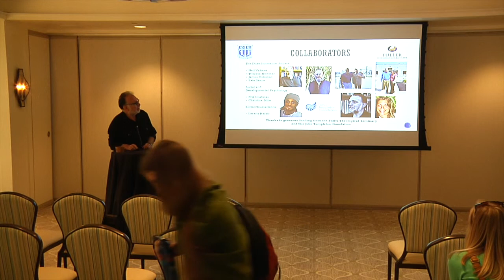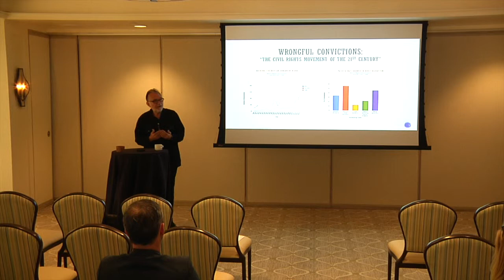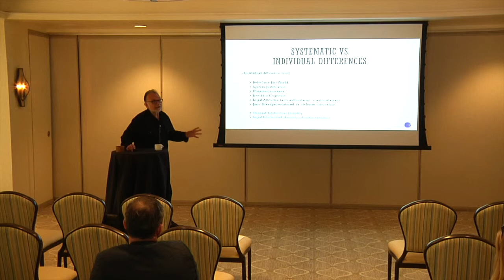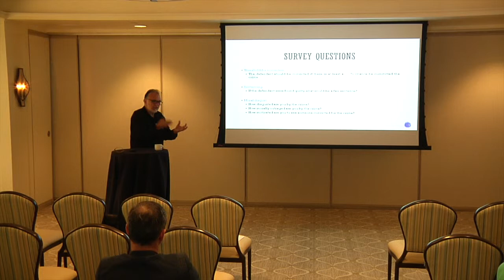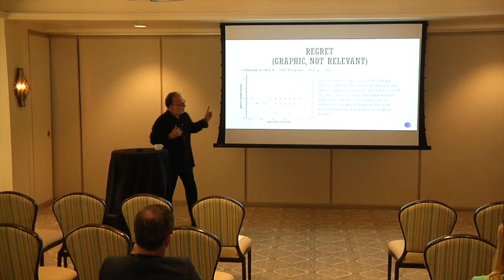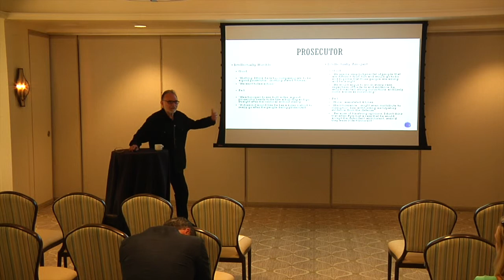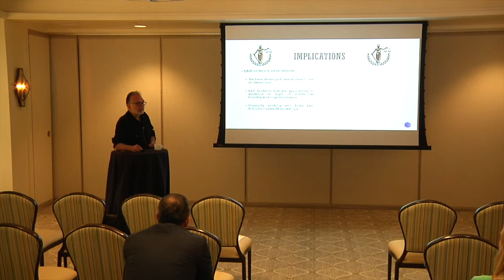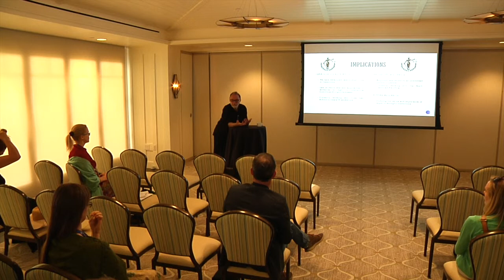Session 5, Costanzo, Lillie, & Harris - Intellectual Humility and Wrongful Convictions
Intellectual Humility and Wrongful Convictions
Phil Costanzo, Christine Lillie, & Lasana Harris
Duke University

The Intellectual Humility Capstone Conference
Catalina Island, California, USA
Hosted by The Thrive Center for Human Development